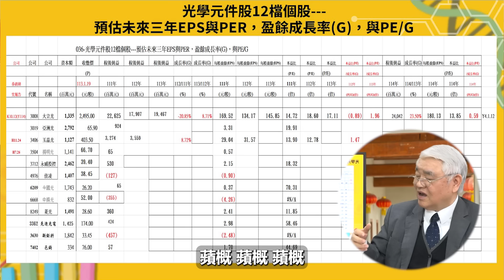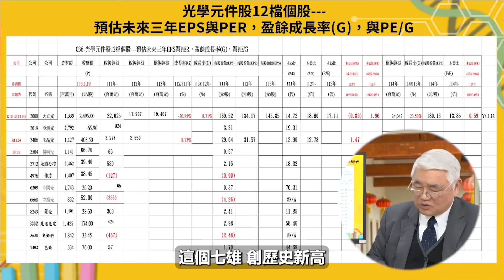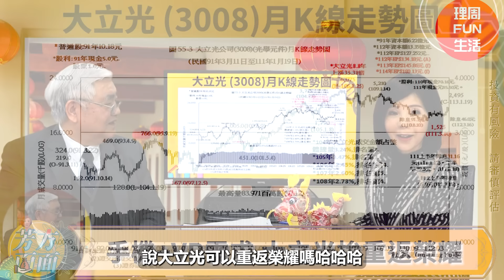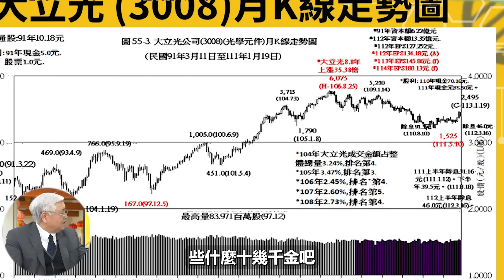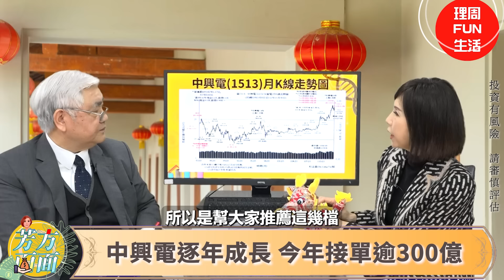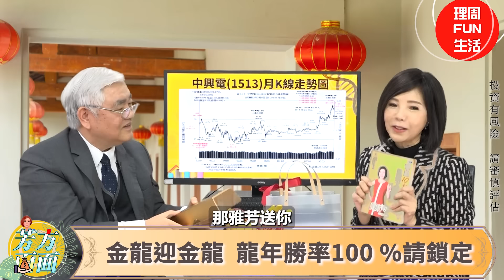封關倒數!!龍年股咚咚搶【芳方面面理財】feat.杜金龍 EP36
金龍迎金龍
龍騰虎躍金孫股
光學元件 + 重電族群